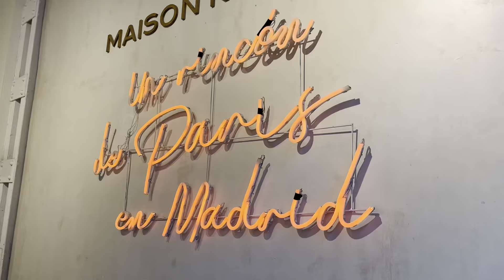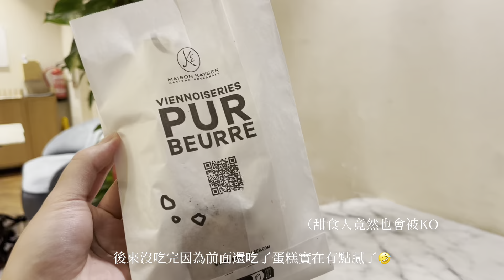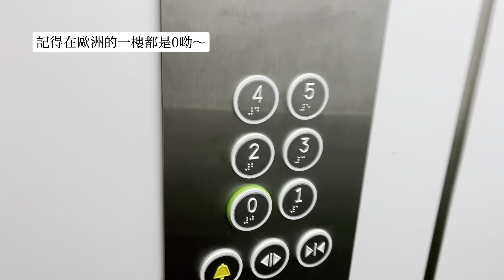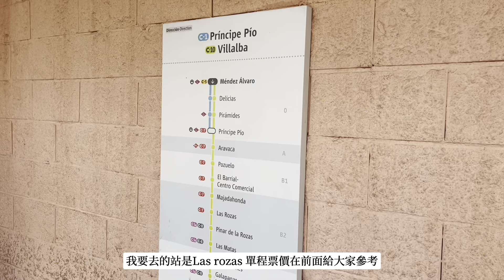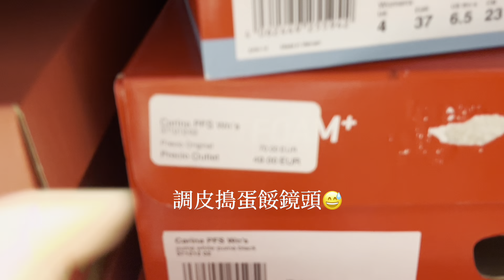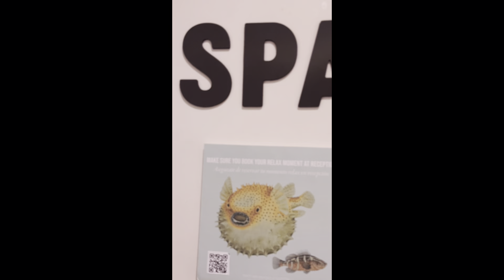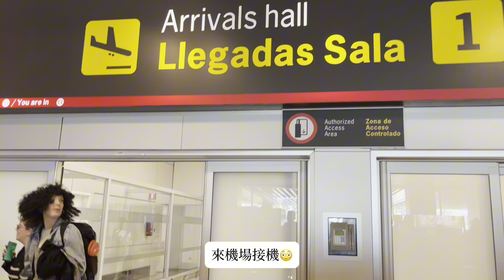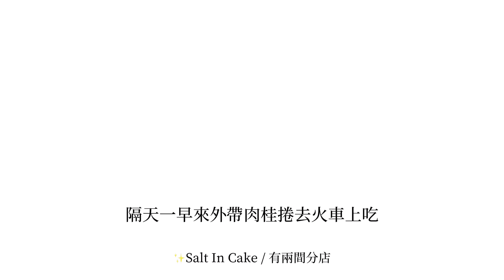快閃馬德里兩天一夜自由行！私藏餐廳分享✨馬德里交通/必吃肉桂捲/百年老餐廳推薦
哈囉大家好我是小石！好久沒更新影片先謝謝有收看的你🙇🏼‍♀️🫶🏻
資訊補充包在這邊：
青旅➡️2060牛頓旅社
我在Booking訂 1395$/一晚
📝本次馬德里一日遊完整景點流程：

因為是中午到的飛機所以在馬德里的時間其實真的很少🥺有機會再帶家人去好好看看漂亮的馬德里+近郊旅遊（Toledo, Segovia, Sevilla, Avila 都在附近） 這邊可以給時間沒有很多的大家參考！

🍴午餐：La Taberna de Peñalver（需提前預訂）

Parque de Retiro麗池公園

LA PISTACHERIA MERCADO 開心果醬專賣店
(有兩間分店）

🍰Caracola Antón Martín開心果巴斯克有名

Gran vía主幹道逛街購物

太陽門廣場（熊與梅樹）

主廣場（主廣場餐廳不推薦）

百年杏仁糖專賣店Torrons Vicens

🍰百年吉拿棒：Chocolatería San Ginés
（個人更推火腿博物館旁邊那間& Los Pinchitos

阿穆德納聖母主教座堂 （免費參觀

Plaza de la Armería

馬德里王宮

Templo de Debod 德波神殿賞日落

Mercado de San Ildefonso有時間可以去另一個市場逛逛

🍴晚餐：Sobrino de Botín（裝潢超美氣氛佳）
是金世界紀錄的百年老店！脆皮烤乳豬有名、經典西班牙菜croqueta也不錯！是我吃過那麼多間裡面最好吃的

🍰甜點店&咖啡廳們：
Ruda café 超推肉桂捲跟抹茶！
Croffle Madrid 可朗芙
Maison Kayser Velazquez 專賣法式甜點
NAJI SPECIALTY COFFEE 開心果咖啡很特別
Novo Mundo 評論高的麵包烘焙坊
Crêperie La Rue 可麗餅
MadRolls Cinnamon Rolls 很多口味的肉桂捲
Salt in Cake影片裡第二天的早餐 很推Lotus😳
La Cocina de mi Vecina 吃大蛋糕的地方

🌮異國料理：
Lamucca del Carmen 氣氛好的餐廳
Muy Burgmet🍔 smash burger好吃！
TAKOMAMA 墨西哥料理/Tacos
Buenasaña 好吃的類健康餐
Falafeleria 中東料理
RIBS ABADA豬肋排有名